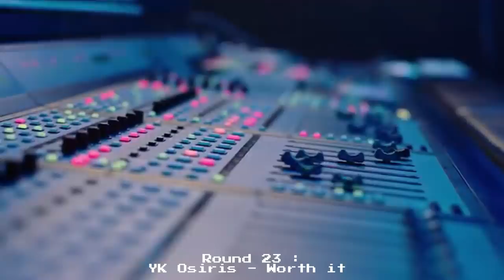YOU RAP , YOU LOSE 2019 ! - Part 2 (YNW Melly , Lil Baby , Drake, Lil Pump & More)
Show some love to the second You Rap, You Lose of 2019